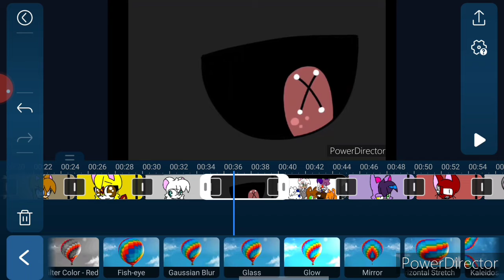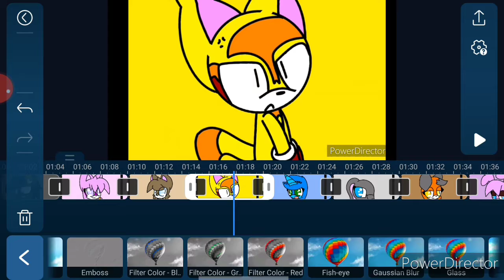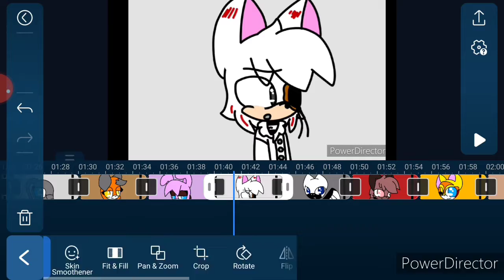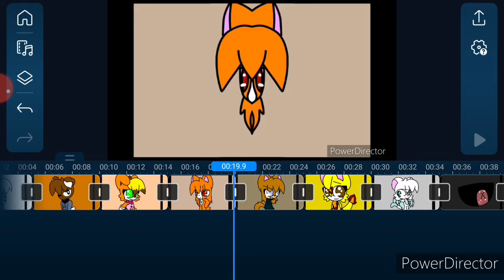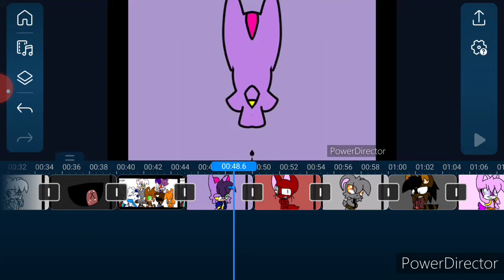I tried the mirror effect again and...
It's literally cursed